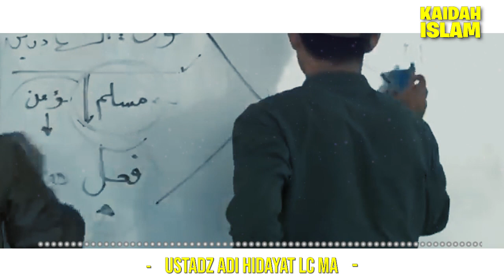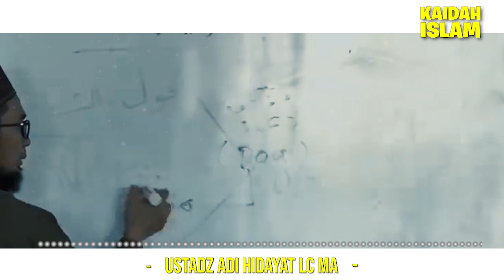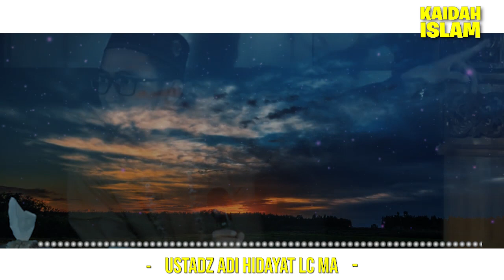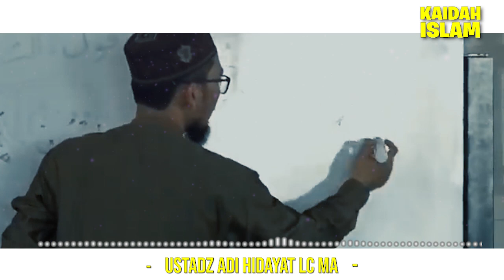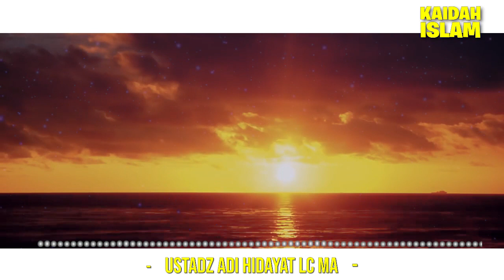Ingin TENANG Saat MASALAH Datang❓ Kerjakan Ini... | Ustadz Adi Hidayat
Masalah akan selalu hadir selama kita masih hidup di dunia ini. Lantas apa yang harus kita lakukan jika masalah menghapiri diri kita ?